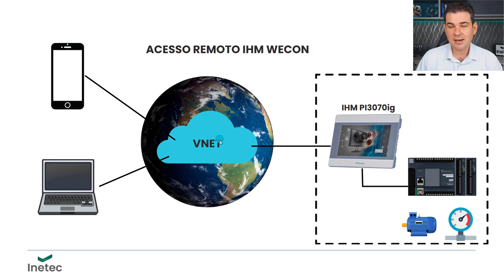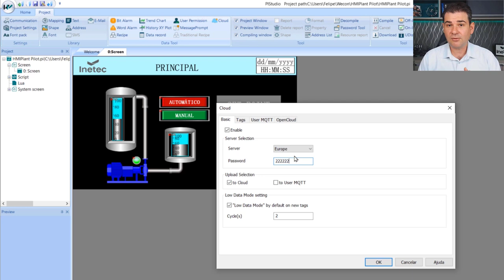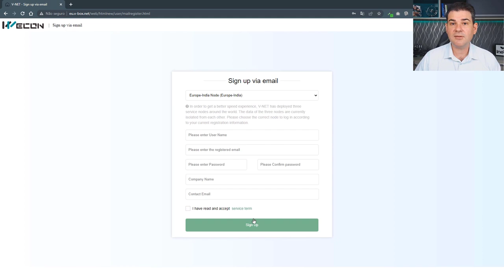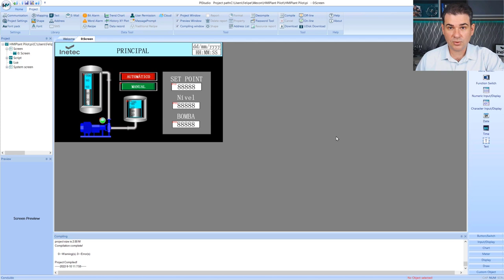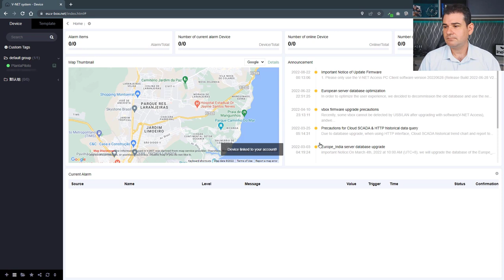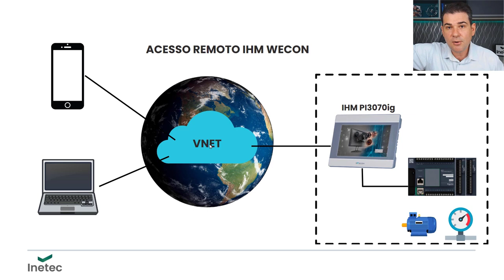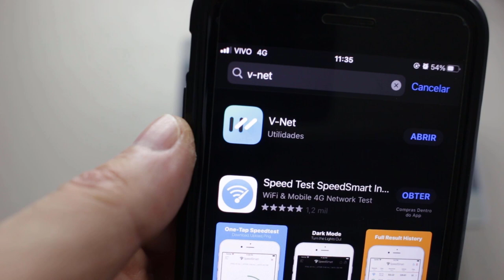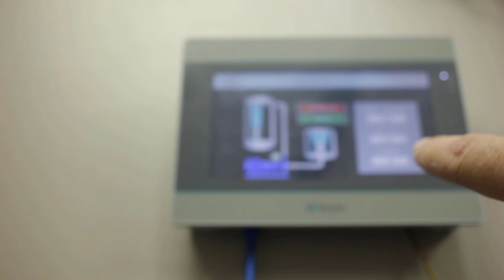Cloud SCADA Remote Access with WECON PI3070ig HMI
Amazing feature of remote access to HMI with a secure VPN connection using Cloud.